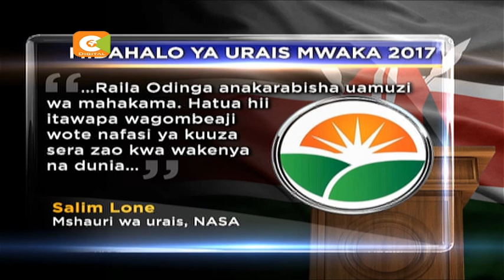Mgombea wa urais Abduba Dida apata pigo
Tuangazie nyanja za kisiasa ambapo ni rasmi kuwa mdahalo wa urais mwaka 2017 utaendelea kuandaliwa. Hii ni baada ya mahakama kutupilia mbali kesi iliyowasilishwa kortini na mwaniaji urais Abduba Dida kupinga mpangilio wa mdahalo huo.
Kufuatia hatua hii kamati andalizi ya mdahalo huo imeahirisha mdahalo wa kwanza kutoka tarehe 10 mwezi huu hadi tarehe 24 mwezi huu wa saba. Haya yanajiri huku raila odinga akidhibitisha kushiriki mdahalo huo. Patrick Igunza anayo taarifa hiyo.